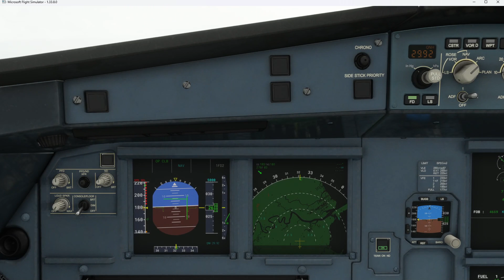Landeherausforderung A320neo in Brisbane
MSFS 2020: Landeherausforderung Airbus A320 Neo in Brisbane (YBBN). Beim ersten Versuch Landebahn nicht erreicht, TOGA und neuer Versuch.